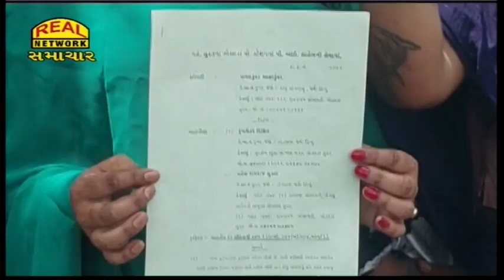સુરત CPને કિન્નરોની રજૂઆત : બિલ્ડરે માર મારવાની આપી ધમકી...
Kinnaro's submission to Surat CP: Builder threatens to beat...